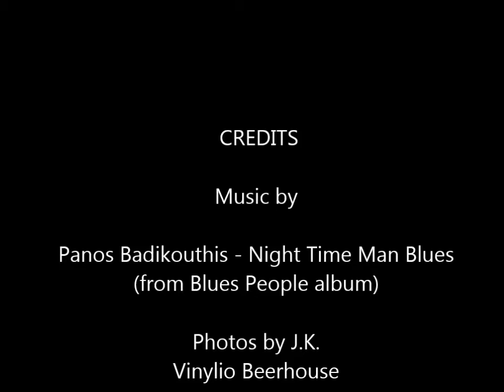Αγία Άννα Βόρεια Εύβοια by J.K. My home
Panos Badikouthis - Night Time Man Blues

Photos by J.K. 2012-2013